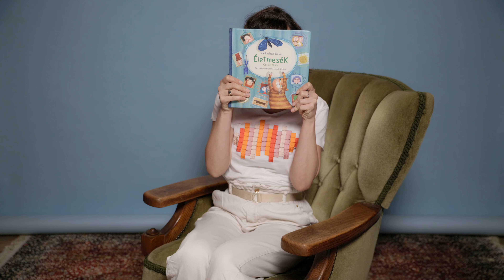Farkasházi Réka és a Tintanyúl | Kacsaláb, Társasjáték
Réka  a Társasjáték című könyvéből mesél nektek.

Minden pénteken új mesével jelentkezünk!

Kövesd a zenekart más csatornákon is!

Hallgass online is Tintanyúl dalokat!